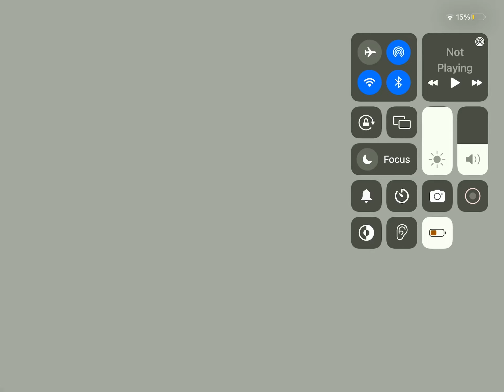Hole mutirendering kid pix part 1